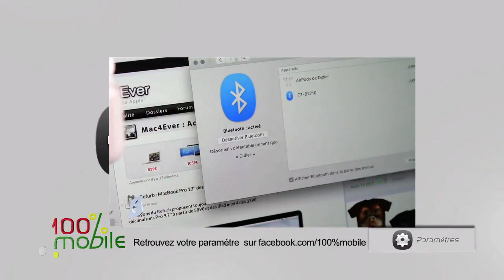100%Mobile S6 avec Diabel Cissokho